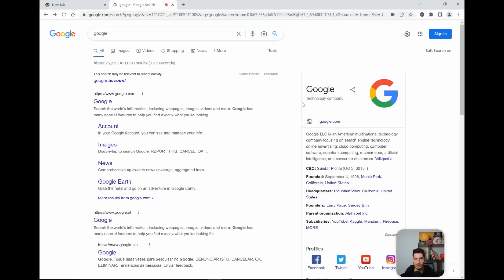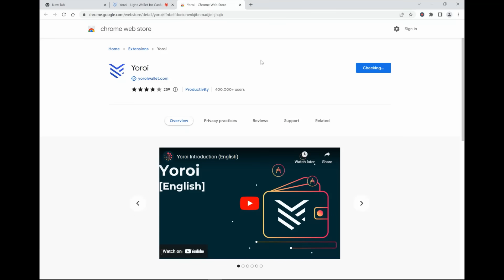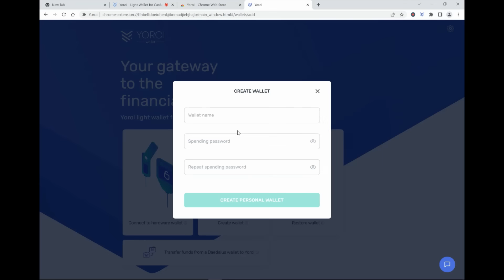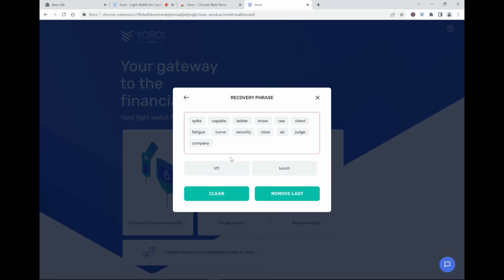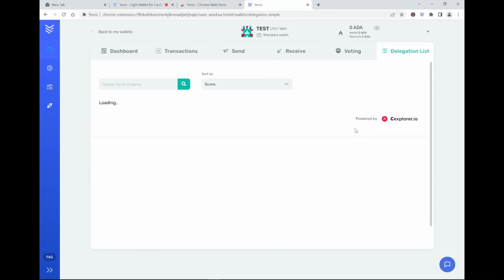YOROI wallet installation to stake Cardano ADA directly!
This video focuses on how to instal the YOROI wallet. After finishing the installation you are able to delegate your staking directly to the pool that suits your needs.

🏆Top tips for my viewers🏆
1) Not your keys, not your tokens. Don´t risk to lose your coins by leaving it on exchanges.
2) Dollar-Cost-Average in and Dollar-Cost-Average out.
3) Diversify your holdings and storing.
4) During bear markets, accumulate through DEFI.

We assist in:
- Residence plan: How to become a resident in Portugal
- IRS calculation of the taxes expected to pay
- IRS submission to Finanças
- Requesting the NHR status
- Setting up an activity (Freelance) incl. 1 invoice
- E-balcao, communication with Finanças

🗣-Referrals-🗣
I only share referrals to platforms that I use myself.

►BITVAVO: You will receive 0 trading fees on your first €1.000 invested

🦁-Fabulous Lion Club NFT-🦁
I co-founded an NFT collection "Fabulous Lions Club". Our mission is to be a family friendly NFT, which will make learning & earning with NFT´s simple & fun, for the public & Educative institutions.